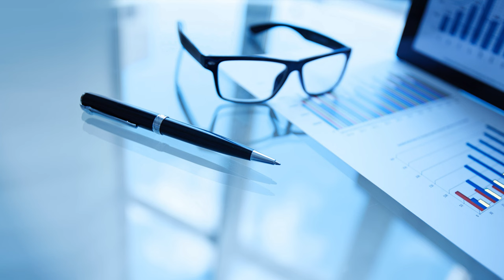4K🇲🇽 ⛱️CANCUN BEACH MEXICO🇲🇽 멕시코 칸쿤의 🏖 바다와 비치를 함께 즐겨보아요 🔅🏖️🌊🔆⛱ 쇼츠영상 SHORTS 칸쿤 칸쿤바다 칸쿤해변 칸쿤여행 멕시코여행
【4K 🌊UHD】 MEXICO 🇲🇽 CANCUN Beach 칸쿤의 바다와 비치를 즐겨보아요 🔅🏖️🌊🔆🏕🏜⛱☀